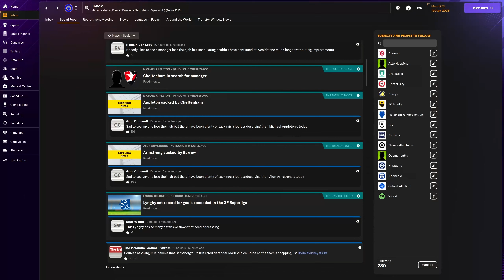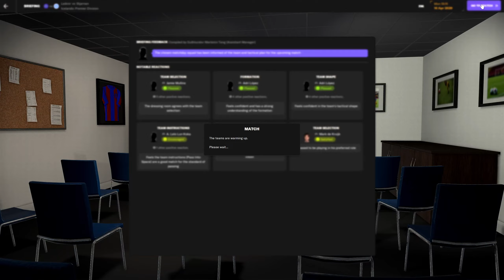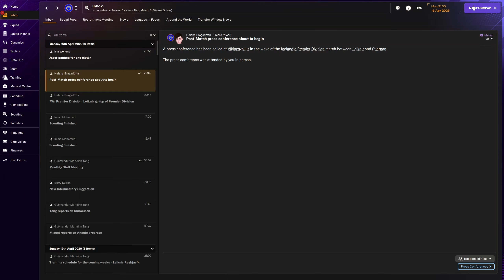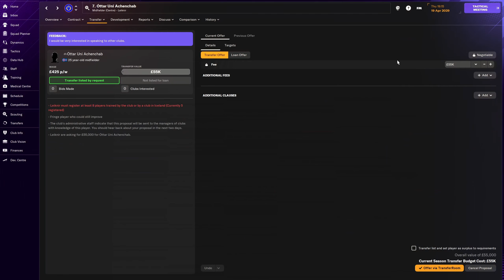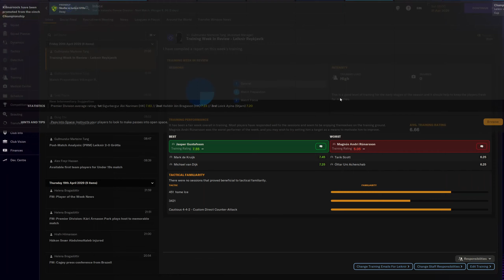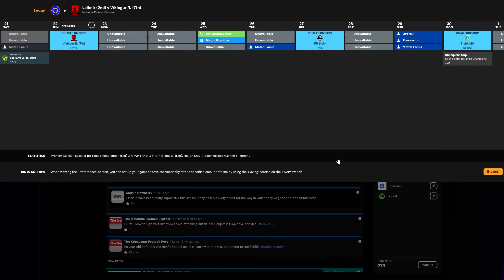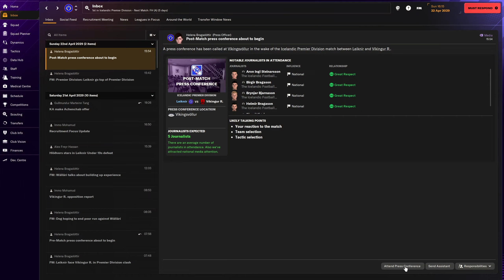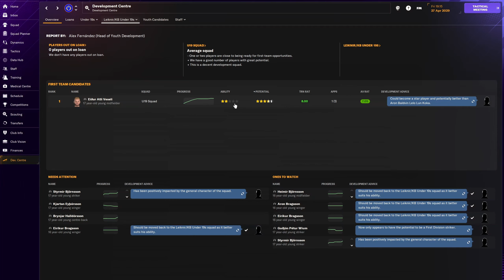Job Centre to World Cup Winner? - Iceland | Football Manager 2024 | EP 95 | ScottDogGaming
Football is the relentless pursuit of perfection. Success in the modern game is defined by those who build, plan and fine-tune every aspect of their club.

Whether you’re a manager who likes to build from the bottom or prefers to chase immediate glory, the perfect challenge awaits, with the Meiji Yasuda Insurance Ltd J1, J2 and J3 leagues also fully unlocked and playable for the first time ever in the history of the series.

The brand-new ability to import your career from Football Manager 2023 perfectly positions you to continue your existing journey to the top.

If you would like to support me and the channel you can do so, by becoming a Youtube member. Not only does this help me continue to provide content. You will receive various perks, including full access to all live stream Vods and access to every video as soon as its uploaded.